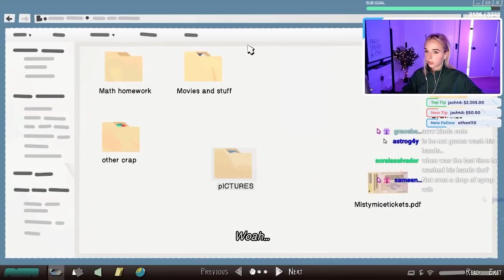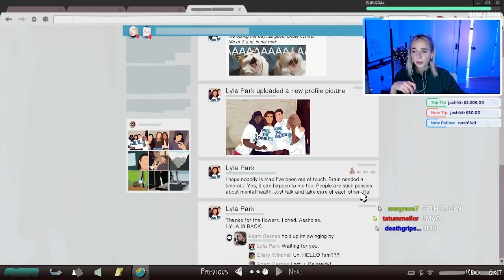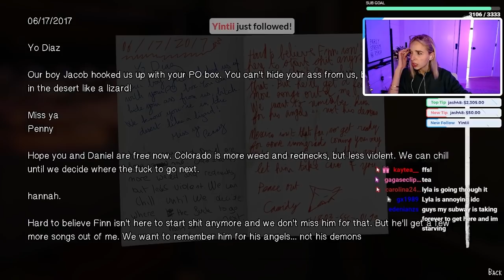playing LIFE IS STRANGE 2 - THE FINALE (pt 1)